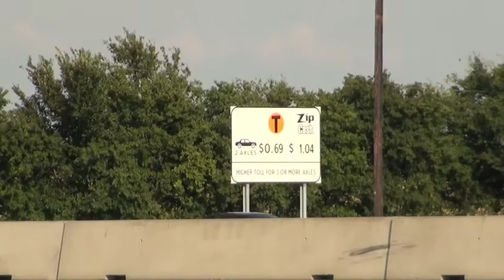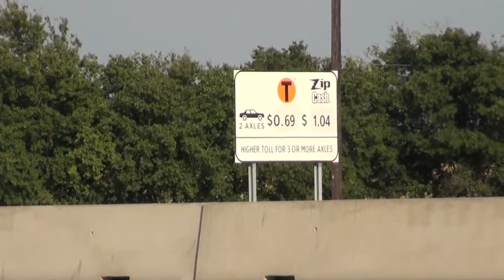NTTA Offers Assistance & Takes a Stand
The NTTA has begun offering different payment plan options for top violators and seeks to punish those who continue to not pay the tolls.